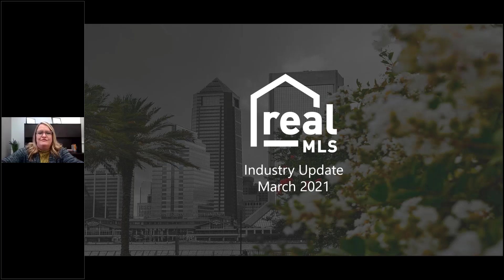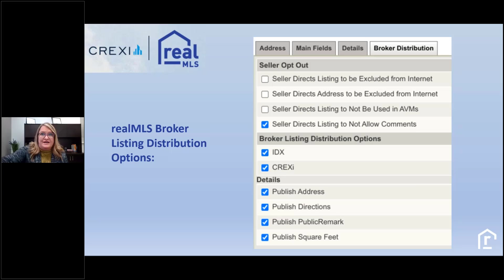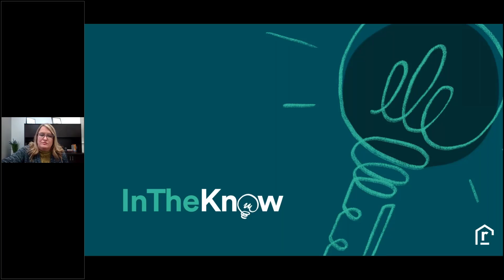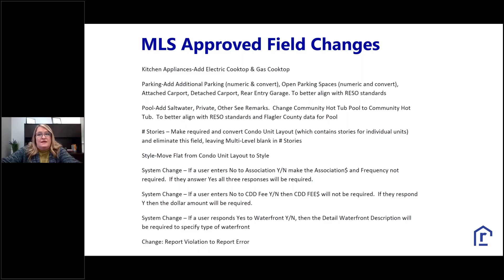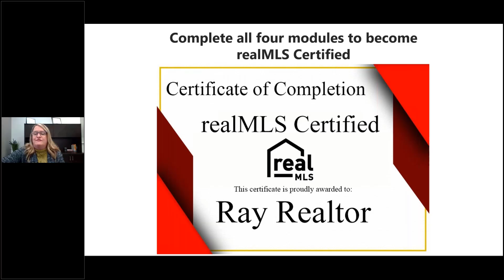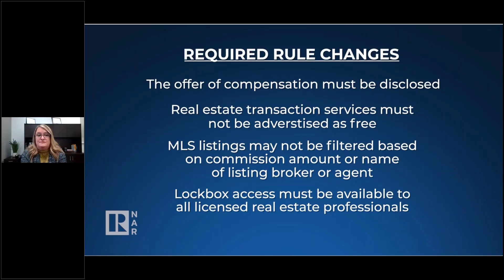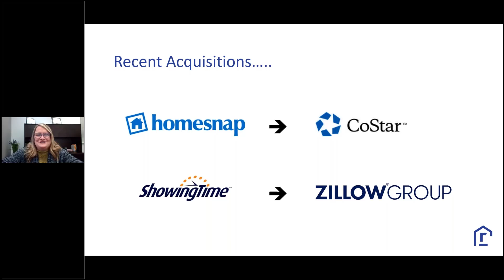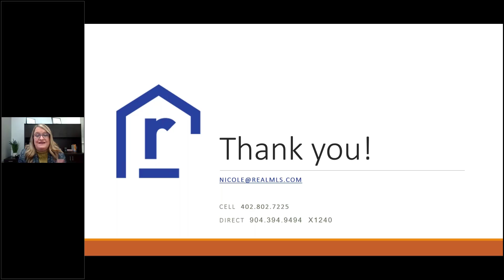1st Quarter Industry Update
realMLS CEO, Nicole Jensen gives us an update on news, important announcements, and trends happening in real estate.